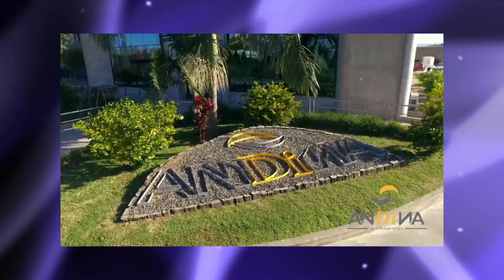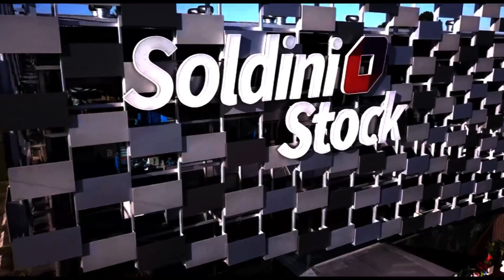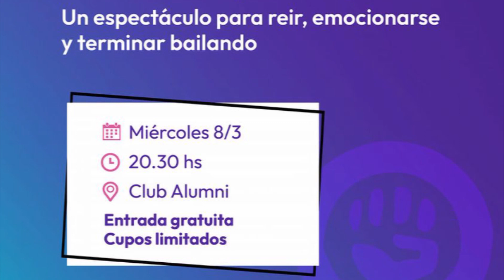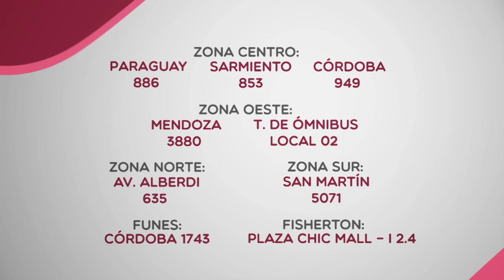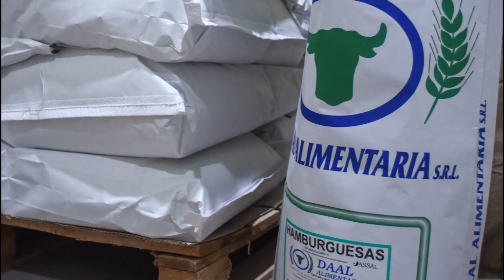Programa Pasado presente 140 07 03 2023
Programa de interés general con archivos de los últimos 30 años de Soldini y la zona. Conduce Eliana Ferracuti